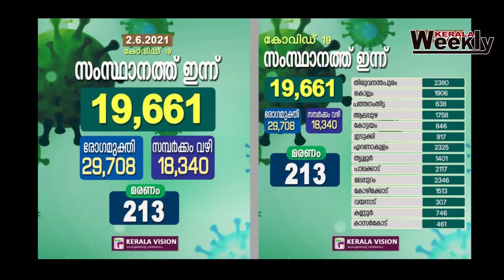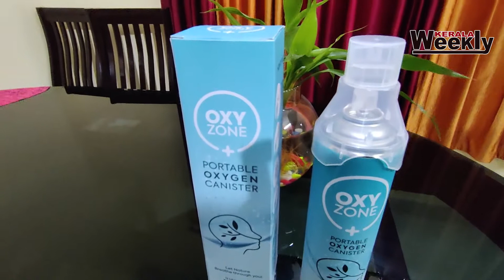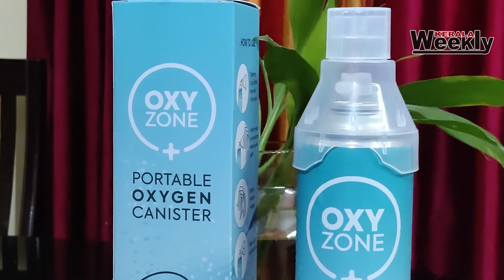Portable Oxygen Canister Malayalam Review | 12 liter contains | Small Oxygen Cylinder Malayalam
ബാഗിൽ കൊണ്ട് നടക്കാം ഒരു ഓക്സിജൻ സിലിണ്ടർ .
To 'Air' is Human
holds apt when it comes to Oxygen, doesn't it? Appropriate levels of oxygen are vital for the body to function. But what if due to some underlying conditions, those levels aren't met?
OXYZONE is a portable Oxygen canister filled with the most natural form of oxygen which can instantly regulate the oxygen levels in the body and aid with daily deprivation of oxygen. Puffs from this canister can act as a first-aid tool to something that brings mental wellness.

USES

First Aid tool

Go-to Yoga Supplement

Improved athletic performance

Natural Oxygen

Recovery and Recreational

Improved Gym Performance

Enhances Physical and Cosmetic Wellness

Cures Hangover and Jet Lag

Aids with Oxygen Needs

Aids in Overexertion

 Revitalizes and Re-energizes

 Perfect Troavel Companion

step:1Open the cup & attach the mask with nozzle
step:2 Put the mask on mouth and take a quick puff
step: 3 Exhale without holding
step: 4 Take 3 to 5 puffs at once